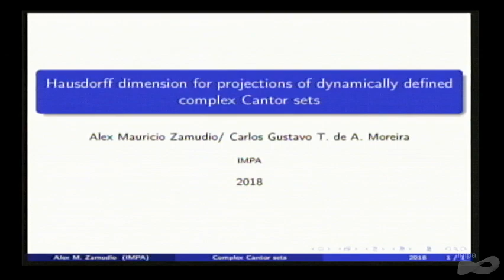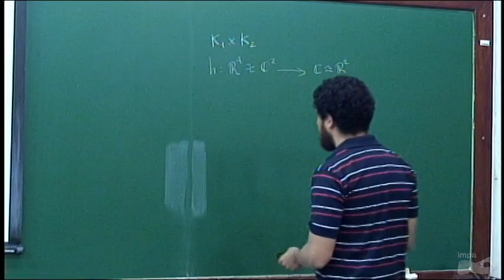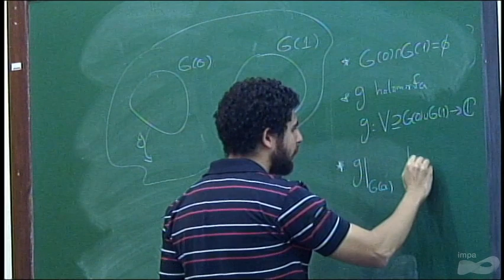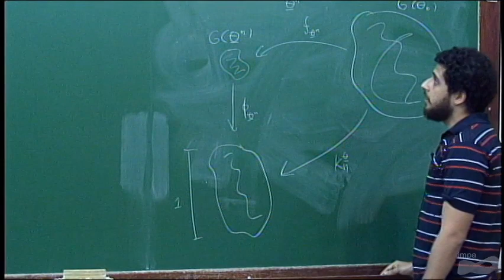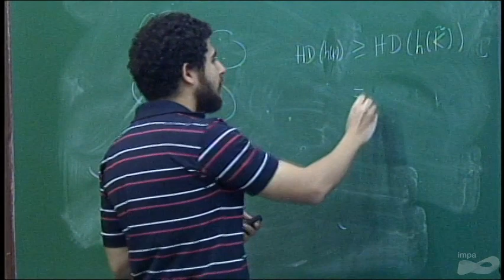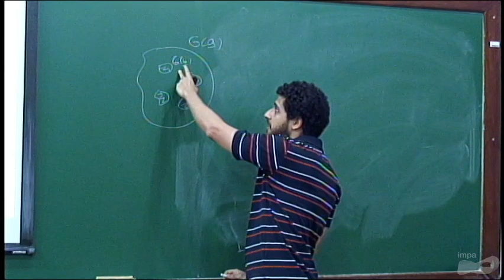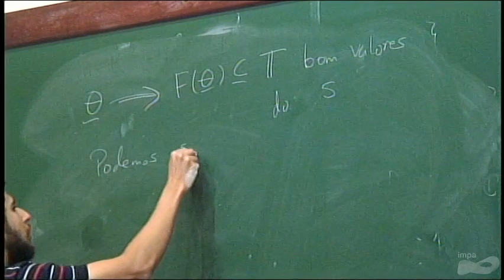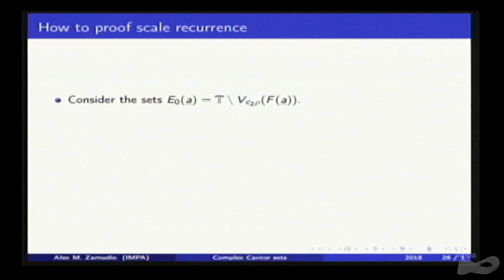Seminário de Sistemas Dinâmicos - Alex Zamudio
Hausdorff dimension for projections of dynamically defined complex Cantor sets
Expositor: Alex Zamudio
Resumo: A clasical theorem of Marstrand states that for any Borel subset F ⊂R2 HD(πλ(F)) = min{1,HD(F)}, for almost all projection πλ(x,y) = x+λy (with respect to Lebesgue measure in λ). Moreira was able to improve this theorem in the particular context of dynamically defined Cantor sets. He proved that given dynamically defined Cantor sets K1,K2 ⊂ R satisfying some generic hypothesis one has HD(K1 +λ·K2) =min{1,HD(K1)+HD(K2)}, for all λ= 0. We will talk about how Moreiras ideas can be generalized to Cantor sets in the complex plane, in particular we will have a similar formula which holds for dynamically defined complex Cantor sets. In particular, this Cantor sets include Julia sets associated to quadratic maps Qc(z) = z2 + c when the parameter c is not in the Mandelbrot set.